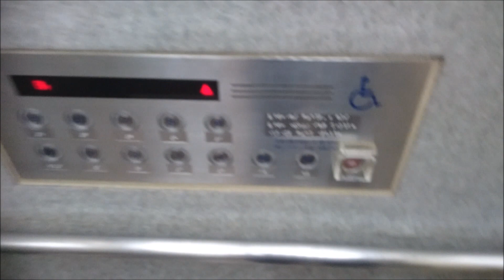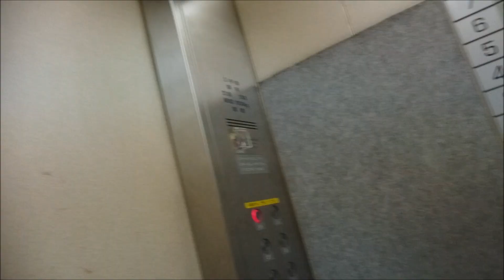横浜エレベーター かながわ労働プラザ(Lプラザ) Part1【FullHD】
かながわ労働プラザ(Lプラザ)のエレベーター(その１)です。

It is a Yokohama Elevator of L PLAZA,Yokohama City,Kanagawa Pref in Japan.

一番の最寄り駅は京浜東北・根岸線の石川町駅で、そこから3・4分位歩けば行けます。
多目的ホールや会議室等、9階にはレストランが入ってます。労働者の福祉の増進を図ることを目的とした施設との事から「労働プラザ」と名付けられてるそうです。
エレベーターは「横浜エレベータ」と言うメーカーのが使用されています。
カゴ内のインジケーターは電光掲示板仕様になっており、昇降時はインジケーター表示、戸開閉時には「ドアに注意してください。」「ドアが開きます。(ドアが閉まります。)」と交互で表示します。
カゴ外乗り場にも電光掲示板が設置されており、その両端にホールランタンが設置されています。撮影時、電光掲示板には何も表示されていませんでした。ホールランタンは到着時は点滅し、ドアが開くと点滅しなくなります。また、他階で呼びが無い場合は上下両方のホールランタンが点灯します。

メーカー：横浜エレベータ
機種：乗用エレベーター
駆動方式：ロープ式
運転形式：群管理運転
設置台数：3基
音声案内：○
車椅子操作盤：○(3号機のみ)
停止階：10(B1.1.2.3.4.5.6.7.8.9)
定員：15名
積載：1000kg
設置年：1995年(平成7年)
撮影地：神奈川県横浜市中区　かながわ労働プラザ

Manufacturer:Yokohama Elevator
Drive system:Rope type
Mode of operation:Group management operation
Number of installed:3
Announce:○
Wheelchair control panel:○(No,3 only)
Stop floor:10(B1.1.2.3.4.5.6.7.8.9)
Capacity:15
Loading:1000kg
Installation year:1995